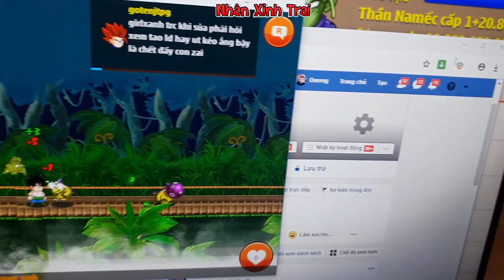Ngọc Rồng Online - Mặc Cải Trang Ở Dơ Troll Phá Dương MT Úp Sét Kích Hoạt Và Cái Kết Đắng